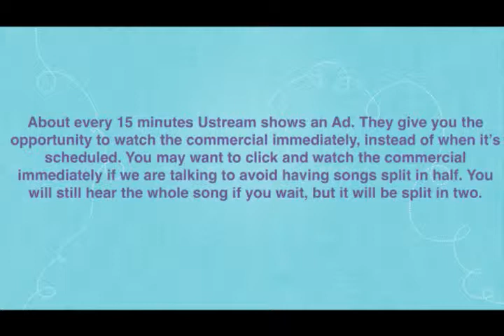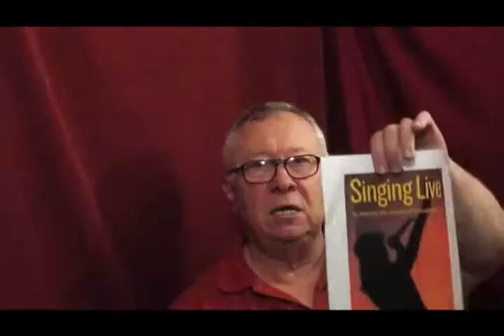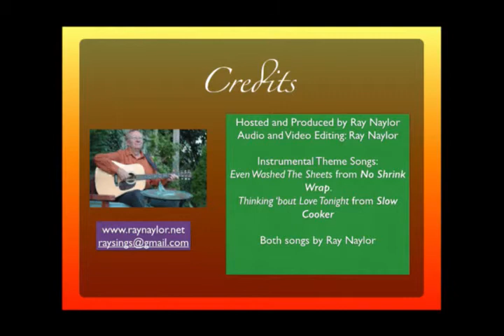Orion Freeman and Joe Crookston, The Performing Songwriter, Episode 5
Episode 5 showcases Orion Freeman in the studio and Joe Crookston via Skype.  Gene Shay, WXPN-FM, said of Orion Freeman: “I believe he's the next big thing to come out of the Philly scene.” Orion is a full time performer and just played at the Philadelphia Folk Festival. He has recently released his first CD, The Devine Game.

Joe Crookston is a storyteller in song, a teacher of songwriting, a full-time performer across the country and out of the country, has 5 CDs to his credit. Joe wrote a song about Debra Chesman, a holocaust survivor, and the song blossomed into a documentary, of which Joe is a part. “This is not reviewers hype…this guy is flat out good”   – Rodger Nichols of The Dalles Oregon Chronicle